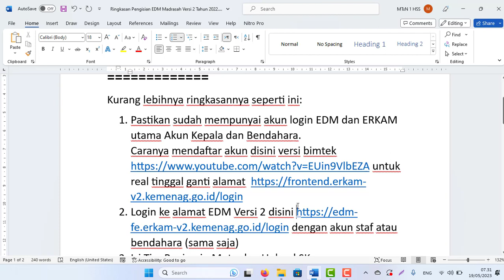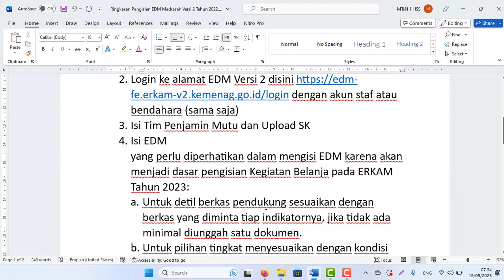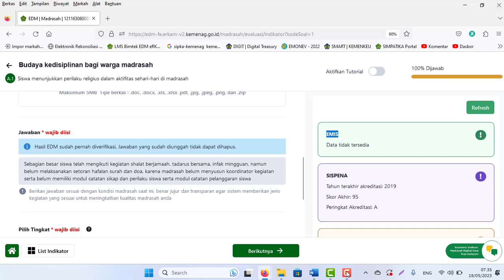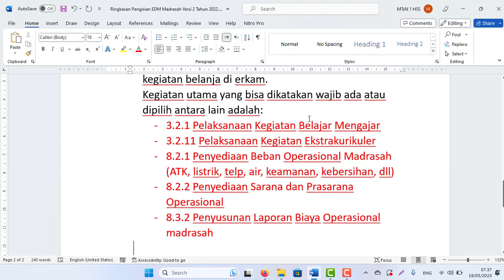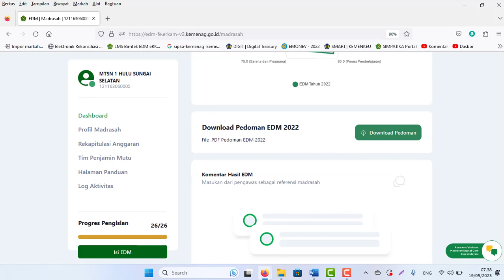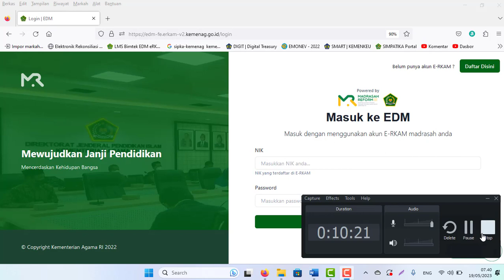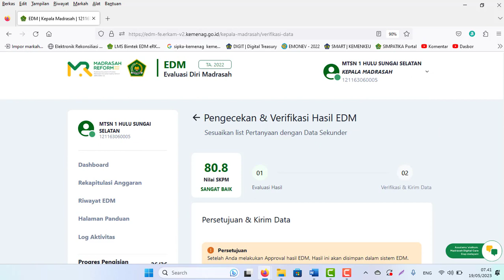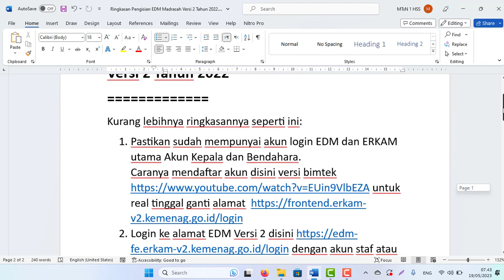Ringkasan Pengisian EDM Madrasah Real Versi 2 Tahun 2022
Kurang lebihnya ringkasannya seperti ini:
1. Pastikan sudah mempunyai akun login EDM dan ERKAM utama Akun Kepala dan Bendahara.
Caranya mendaftar akun disini versi bimtek untuk real tinggal ganti alamat
2. Login ke alamat EDM Versi 2 disini dengan akun staf atau bendahara (sama saja)
3. Isi Tim Penjamin Mutu dan Upload SK
4. Isi EDM
yang perlu diperhatikan dalam mengisi EDM karena akan menjadi dasar pengisian Kegiatan Belanja pada ERKAM Tahun 2023:
a. Untuk detil berkas pendukung sesuaikan dengan berkas yang diminta tiap indikatornya, jika tidak ada minimal diunggah satu dokumen.
b. Untuk pilihan tingkat menyesuaikan dengan kondisi real yang ada dimadrasah
c. Untuk Deskripsi:
Isi sesuai petunjuk, sesuai kondisi Real madrasah saat itu dan harus berkesuaian dengan tingkat yang dipilih
d. Untuk Pilihan Kegiatan;
Ini penting pastikan pilih kegiatan utama, prioritas, dan real kondisi atau kebutuhan yang diperlukan madrasah krn akan menjadi dasar dalam pengisian kegiatan belanja di erkam.
Kegiatan utama yang bisa dikatakan wajib ada atau dipilih antara lain adalah:
- 3.2.1 Pelaksanaan Kegiatan Belajar Mengajar
- 3.2.11 Pelaksanaan Kegiatan Ekstrakurikuler
- 8.2.1 Penyediaan Beban Operasional Madrasah (ATK, listrik, telp, air, keamanan, kebersihan, dll)
- 8.2.2 Penyediaan Sarana dan Prasarana Operasional
- 8.3.2 Penyusunan Laporan Biaya Operasional madrasah
5. Isi EDM seluruhnya sampai selesai 26 indikator sampai dengan Verifikasi dan kirim data
6. Login EDM dengan akun kepala madrasah untuk melakukan persetujuan.
7. Selesai